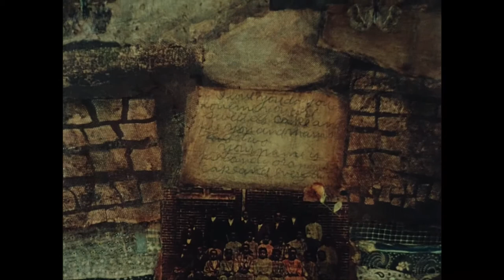Spirit Catcher - Trailer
A film by Suzanne Bauman
The assemblages and collages of California artist Betye Saar have the power of spiritual awakening and strong political commentary.
"It may not be possible to convey to someone else that mysterious, transforming gift by which dreams, memory, and experience become art... but I like to think I try." - Betye Saar
New HD transfer courtesy of the Academy Film Archive